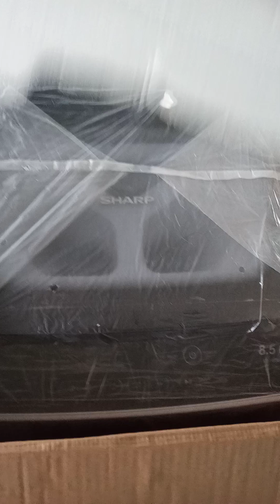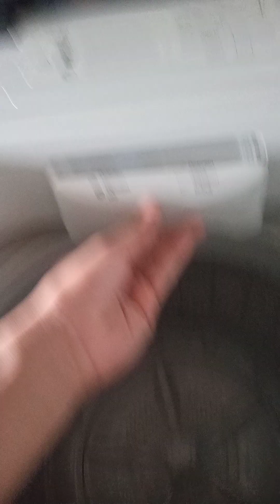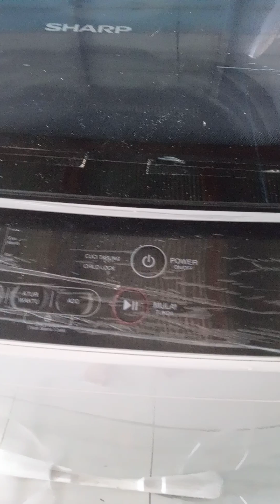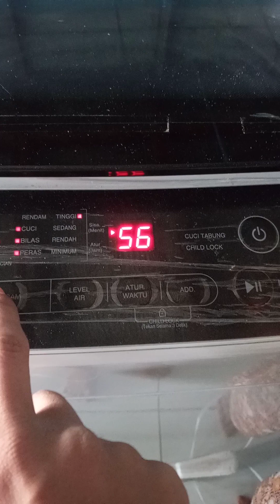mesin cuci sharp es-H858T-GY 1 TABUNG 8,5 KG